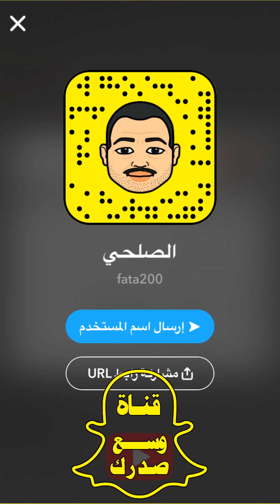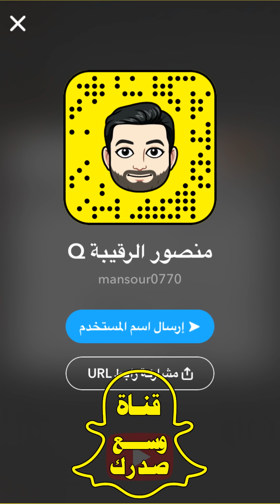فسحة المدرسة زمان ذكريات مع منصور الرقيبة وأبو بجاد والصلحي